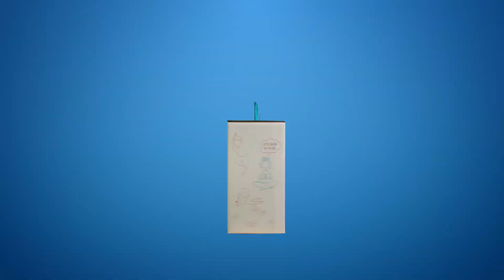Ortoto - Massage Puzzles - su Family Nation!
Ortoto presenta i nuovi puzzles massaggianti ispirati alle diverse superfici presenti in natura, scopri tutti i set e scegli quello che preferisici!

*** Per qualsiasi domanda non esitate a chiederci. Ci teniamo e vogliamo dare il meglio per voi. Ricordiamo quindi che siamo qui apposta per qualsiasi dubbio, richiesta di informazioni o consiglio.

Family Nation è lo shop online dei migliori marchi di prodotti per mamme e bambini provenienti da tutto il mondo!